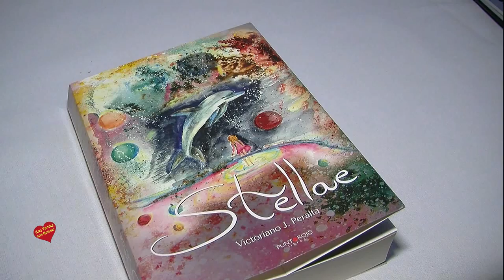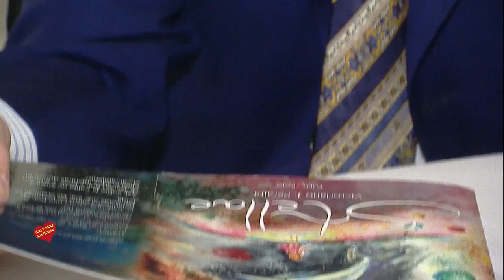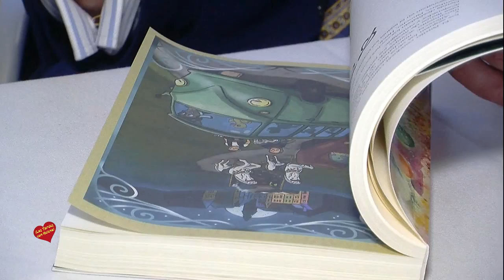Presentación del Libro Stellae entrevista de Helena Olaya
Presentación del Libro Stellae entrevistas de Helena Olaya a Victoriano J Peralta Autor del libro.